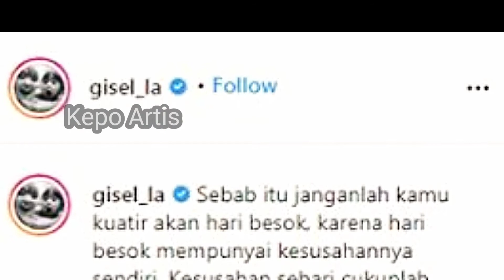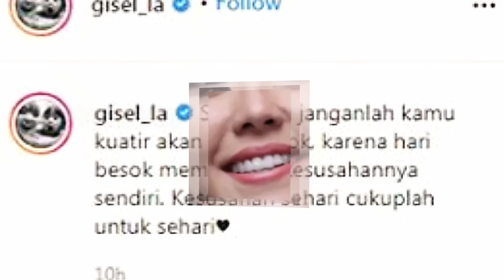POTRET GISEL PAKAI BAJU RENANG MENERAWANG JELANG OLAH TKP V1DE0 SY*R 19 DETIK !!!